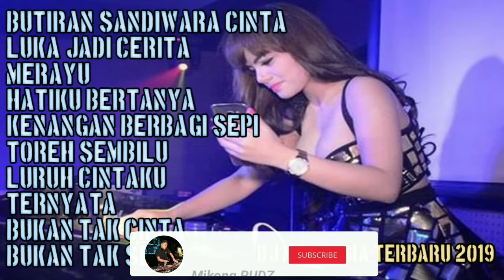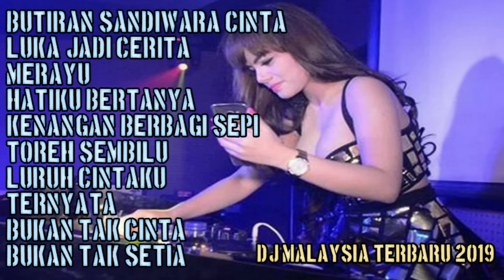DJ MALAYSIA TERBARU 2019 BUTIRAN SANDIWARA CINTA VS LUKA JADI CERITA VS MERAYU. FUNKOT HOUSE MUSIC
BUTIRAN SANDIWARA CINTA
LUKA JADI CERITA
MERAYU
HATIKU BERTANYA
KENANGAN BERBAGI SEPI
TOREH SEMBILU
LURUH CINTAKU
TERNYATA
BUKAN TAK CINTA
BUKAN TAK SETIA

Enjoy Listening😊